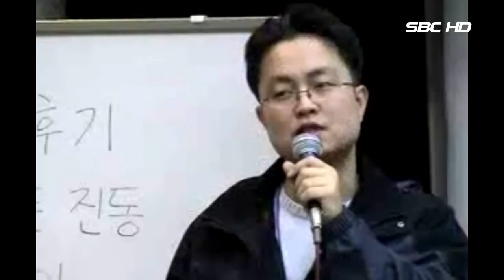프론티어 유학원 영국어학연수 (서울1TV)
프론티어 유학원 영국어학연수
  (홍보영상제작문의)  비젼한국영상 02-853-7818